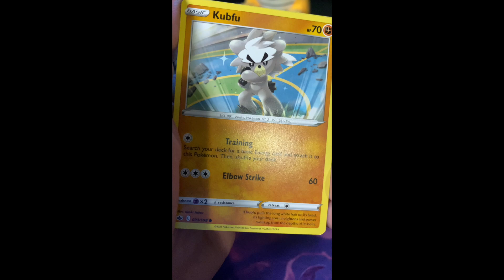Day 4 Pack 4... Pokémon TCG Booster Pack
1 pack per day
Pokémon TCG Chilling Reign Booster Pack